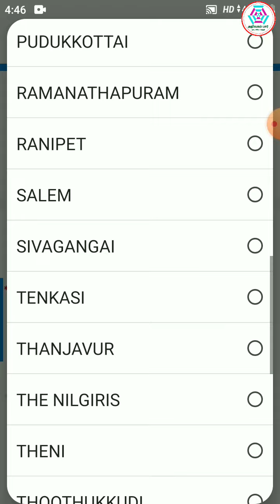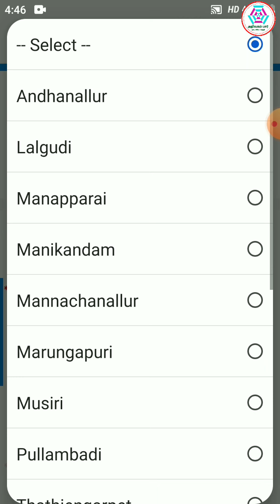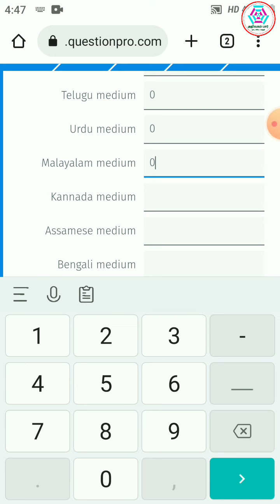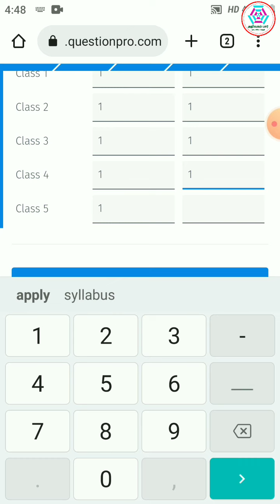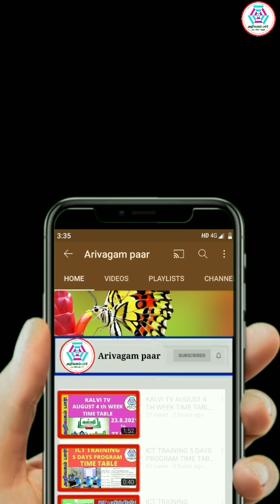How to fill question. pro.com form class 1 to 5 handling teachers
வணக்கம் நண்பர்களே!
அன்பு வேண்டுகோள்